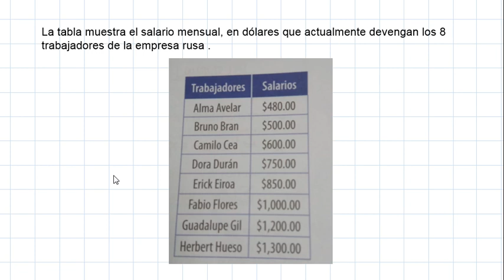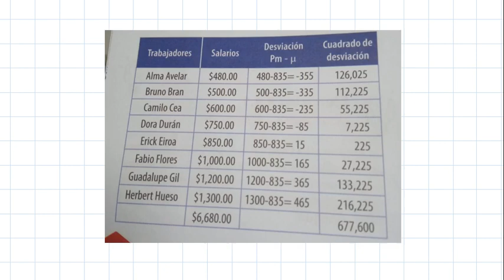NOVENO, DESVIACIÓN TÍPICA DE UNA VARIABLE POR UNA CONSTANTE.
ESMATE, DESVIACIÓN TÍPICA DE UNA VARIABLE POR UNA CONSTANTE.